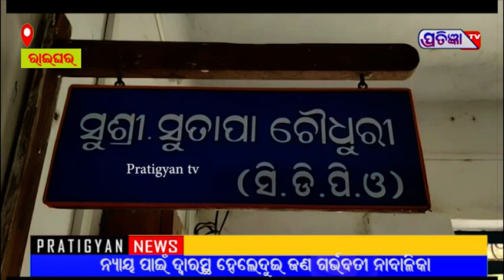ଝିଅ ଭିନ୍ନ ଜାତିର ହୋଇଥିବା ବେଳେ ଘଟଣାକୁ ଗ୍ରାମ ମଧ୍ୟରେ ସମାଧାନ କରିବା ପାଇଁ ଚେଷ୍ଟା ଚାଲିଥିଲା